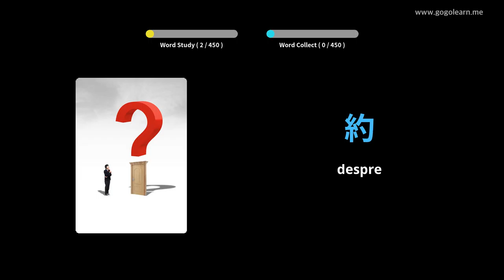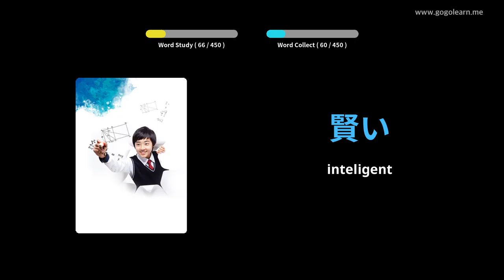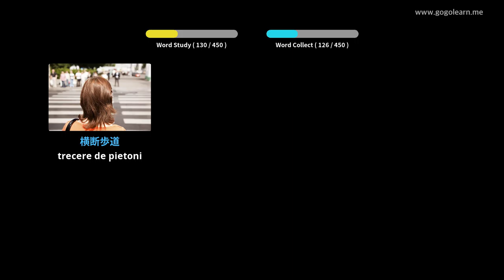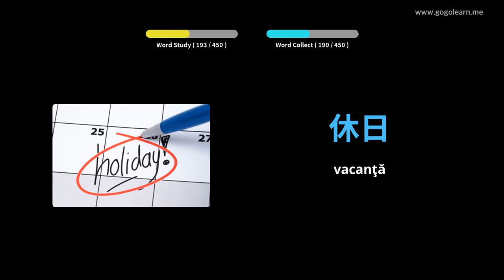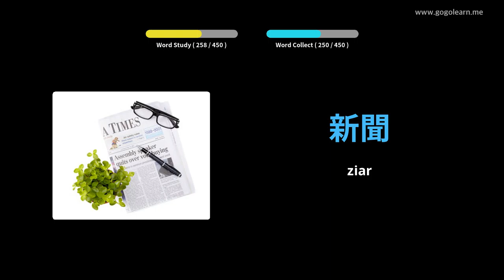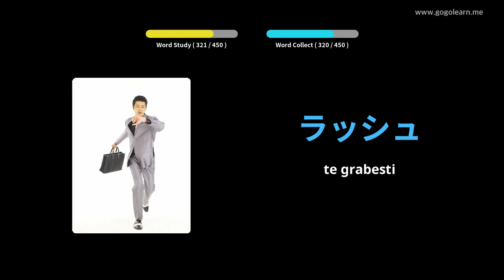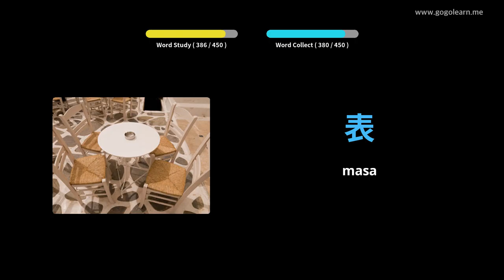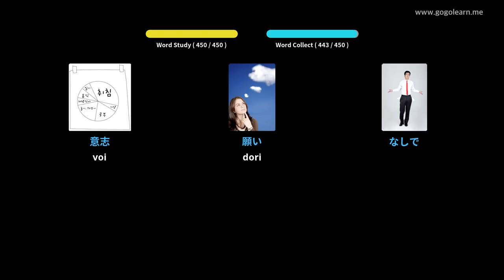Aflați Limba japoneză Prin Imagini |Vocabularul Limba japoneză Scoala Elementara | Golearn